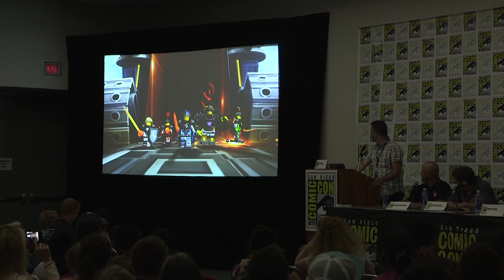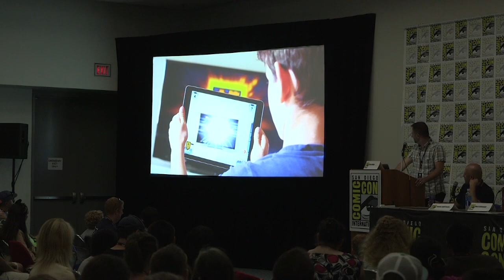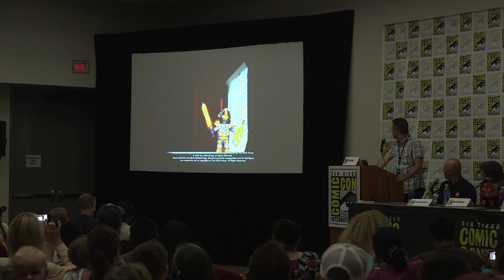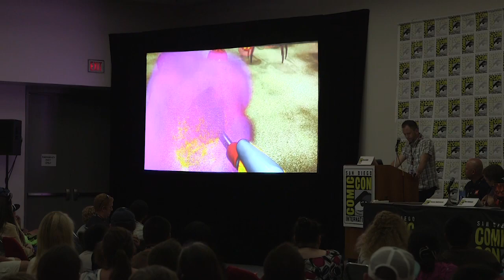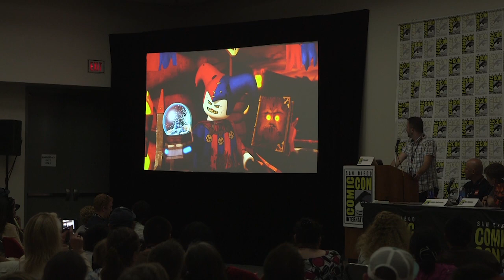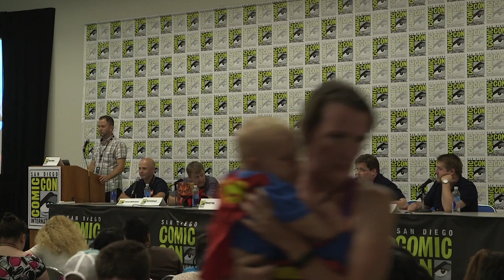SDCC Panel 2016- LEGO NEXO Knights- Behind the Scenes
The full 2016 San Diego Comic-Con LEGO NEXO Knights panel.

Get a behind the scenes look at the newest property from The LEGO Goup: LEGO NEXO Knights! Tommy Andreasen (showrunner) and Mark Hoffeimeir (writer) discuss the characters and the development of the TV series seen on Cartoon Network.  Samuel Johnson (senior designer) and Mark Stafford (senior designer) talk about the product design process and Melissa Pickering (design manager) talks about creating a digital experience that bridges the digital and the physical.  Vincent Tong (voice actor) joins the panel to talk about bringing the character of Jestro to life on screen. Moderated by Brian Bowler (marketing director).